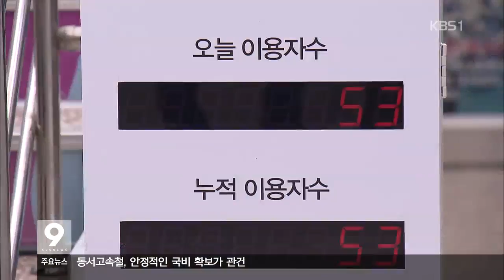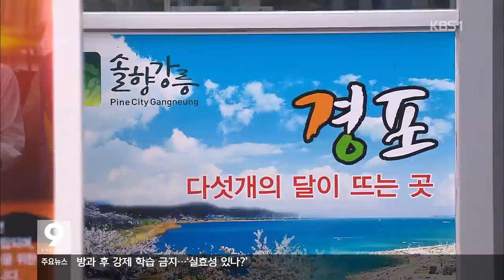[KBS강릉 뉴스] 강원 첫 건강기부계단 계통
강릉시외버스터미널에
계단을 오르내리면
자동으로 기부금이 적립되는
건강기부계단이 생겼습니다.
    강원도에서는 처음이고,
전국에선 21번쨉니다.
    송승룡 기자의 보돕니다.

    어린이 두 명이
계단을 이리저리 밟으니
동요가 만들어집니다.

17개 음계가 설치된
'두드림 건강기부계단'입니다.

    계단을 발로 두드리면
건강도 챙기고
기부도 할 수 있다는 뜻입니다.

심선화 인천시 계양구
주의도 집중하게 되고, 마음도 편해지고
좋은 것 같아요.

 이용자들이
직접 돈을 내는 것은 아니지만,
계단을 올라가거나 내려올 때마다
50원 씩 기부금이 적립됩니다.

저는 이 계단을 오늘 하루 10번을 오르내렸습니다. 비록 돈을 내진 않았지만 전 500원을 기부한 셈입니다.

실제 기부금을 내는 것은
강릉시와 기부 협약을 맺은
4개 기관입니다.

    이들 4개 기관은
이미 5천만 원을 모아 이 계단을 만들었고
연말에는
계단 누적 이용객 수만큼 돈을 적립해,
이웃돕기 성금으로 기부할 계획입니다.

최명희 강릉시장/
이 계단을많이 이용하셔서 어려운 이웃돕기
 동참해 주셔셨으면 좋겠습니다.

강릉시는
이 계단을 오르내리며 자신도 모르게
건강도 챙기고 기부도 하는 인원이
한 해 60만 명에 이를 것으로

    KBS뉴스 송승룡입니다.